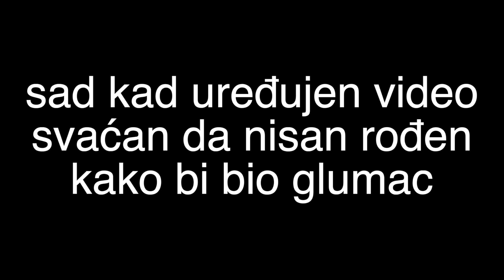kosi travu kuma